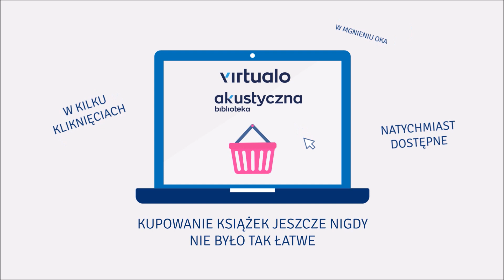Kerry Fisher "Posłuszna żona" audiobook. Czyta Magdalena Schejbal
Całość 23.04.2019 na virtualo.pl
 Prawie pół miliona czytelników na całym świecie pokochało Kerry Fisher!

Wielkie miłości, wspaniała rodzina i kłamstwa za zamkniętymi drzwiami idealnych domów

Życie Lary wydaje się doskonałe. Czuły mąż Massimo, cudowny synek Sandro i piękny dom. Lara jednak wie coś o swoim mężu. Coś, czego nie może nikomu wyznać. Ten sekret sprawia, że małżeństwo staje się dla niej więzieniem.

Maggie wyszła za Nico, brata Massimo. Zna wszystkie tajemnice męża, a przynajmniej tak sądzi. Pewnego dnia znajduje list, z którego poznaje straszną prawdę o pierwszej żonie Nico, Caitlin. Czy ujawni to, czego właśnie się dowiedziała, czy też wybierze milczenie, aby ochronić tych, których kocha?

Świetnie napisana, pełna napięcia powieść o przyjaźni i solidarności „drugich żon”, lojalności, zdradzie i przebaczeniu. A także o trudnej drodze do niezależności i szczęścia.

AUDIOBOOK W INTERPRETACJI MAGDALENY SCHEJBAL